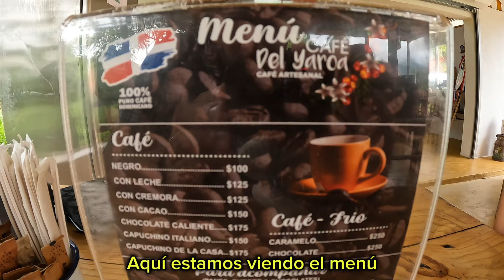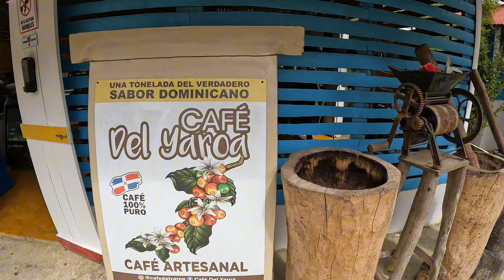Cafe Del Yaroa |YASICA| Rep.Dom🇩🇴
¡Acompáñanos en nuestra visita a cafe del yaroa, un lugar encantador en Yasica, Puerto Plata, República Dominicana! Em este video Disfrutamos de una experiencia auténtica en este acogedor rincón, rodeados de hermosos paisajes y una atmósfera única. Si eres amante del café, ¡no te lo puedes perder!